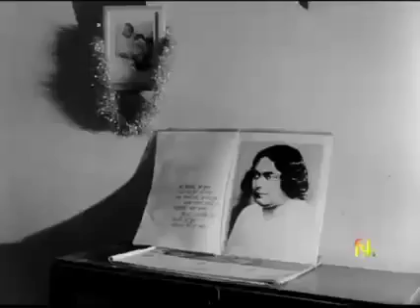নজরুল ইসলাম এর অন্তিম জীবন এর কিছু মুহূর্তের ছবি,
নজরুল ইসলাম। এ-র  অন্তিম জীবনএর কিছু ছবি। যা আজও শরনিয় করে রেখে গেছেন,
না না রকমের। দুঃখ কষ্ট করে তিনি তার জীবন কে আগিয়ে নিয়ে গেছেন,
কেবল তাঁর জীবনি যে সকল মানুষ পড়েছেন তারাই জানেন,